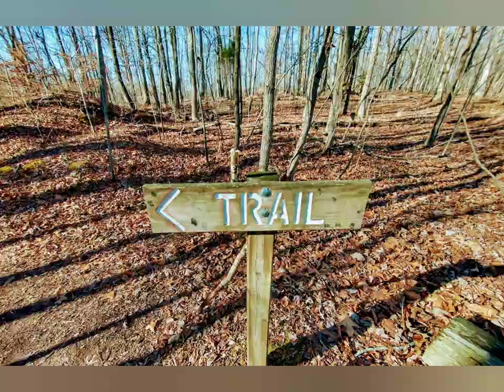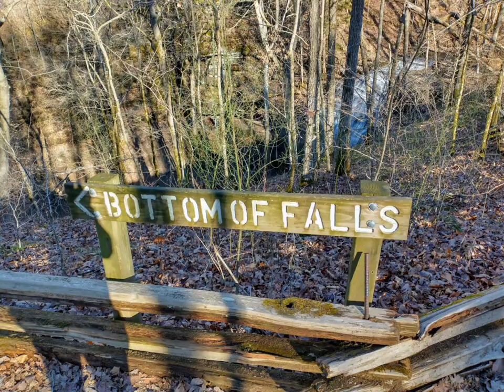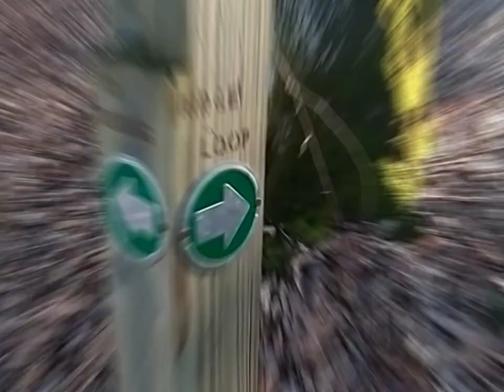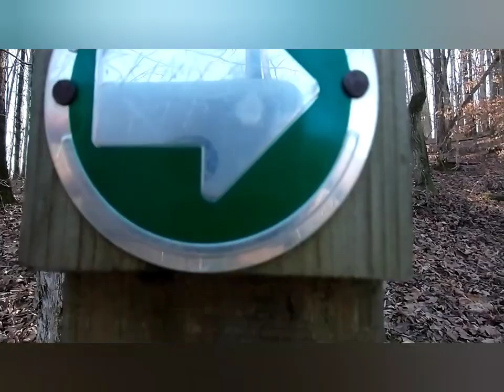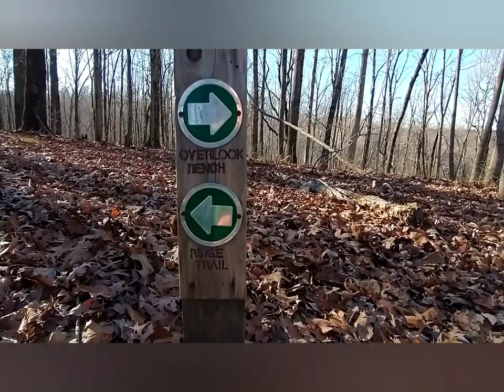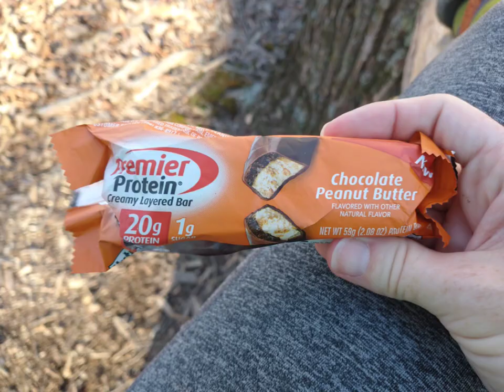Stillhouse Hollow Falls and Ridge Trail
New Years Day hike to a waterfall

URL: InShot